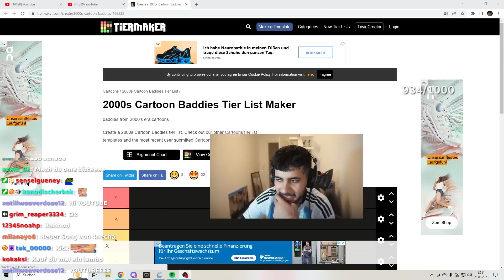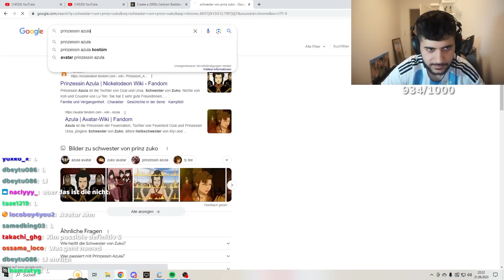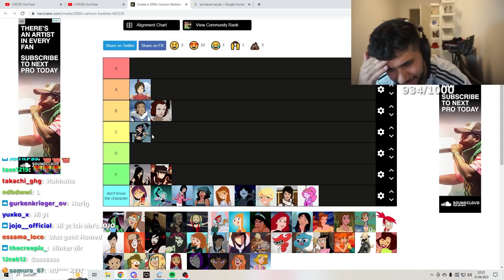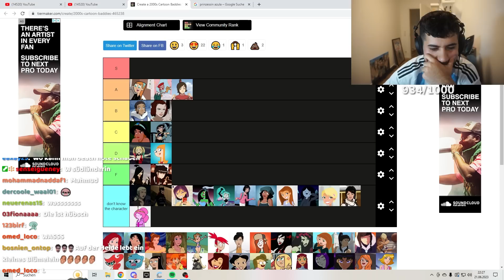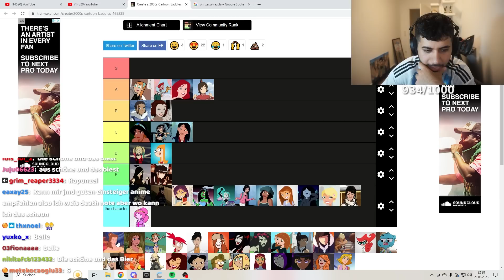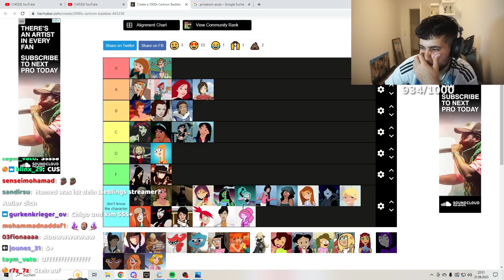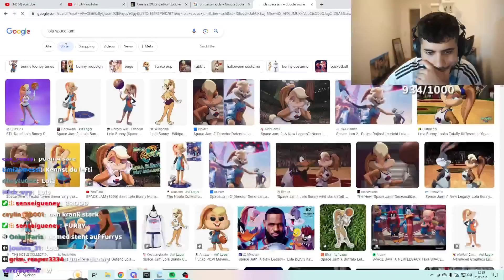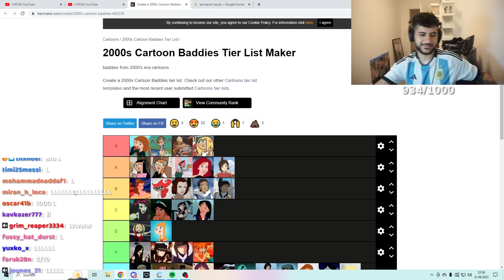Hamed Ranked Cartoon Figuren Nach Aussehen